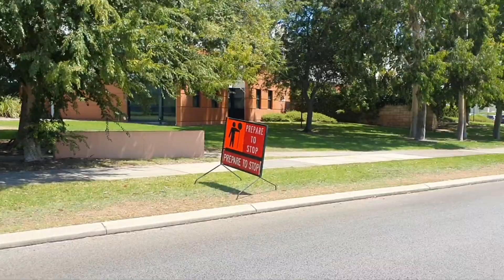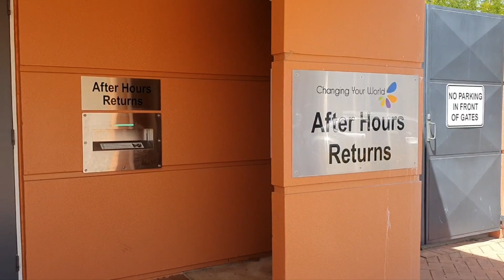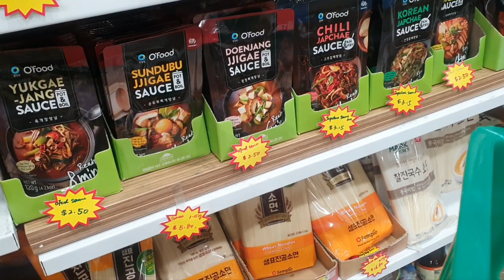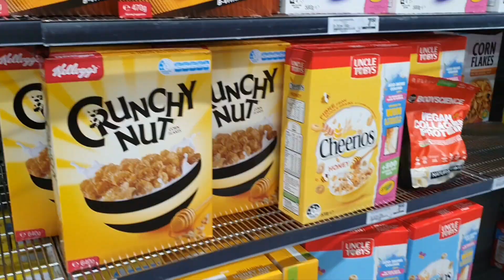호주워홀러 : 퍼스 영어회화무료수업있는 도서관 발견 🧡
퍼스에서 매주 영어회화수업을 수업을 무료로 들을 수 있는 도서관 발견!